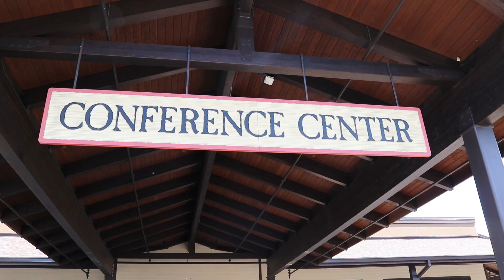Tech Boot Camp empowers library staff to use the latest tech!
GPLS hosts Tech Boot Camp annually for library staff whose roles intersect with technology in some capacity. Over 160 attendees, 99 in person and the rest virtual, across all 60 public library systems, attended this year’s Tech Boot Camp for an opportunity to share their experiences and ideas, as well as learn about topics such as cybersecurity, emerging technologies, applying for technology grants, and more.